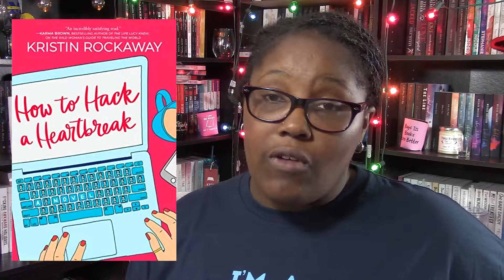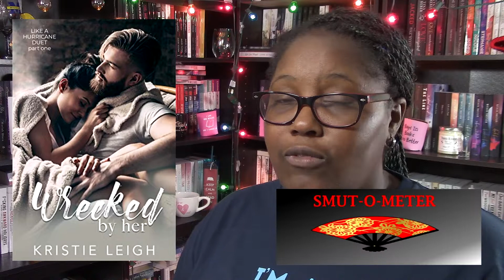July 28 - Aug 3 Wrap Up | Weekly Book Review | 2019 Week 31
I read 11 books during Week 31: July 28 – Aug 3, 2019. I participated in the Reviewathon and ReverseReadathon. Want to know more about what I did read watch and enjoy or you can skip to the titles that intrigue you below with the timestamps.

Books mentioned for Last Week’s Reviews:
Get a Life, Chloe Brown by Talia Hibbert 2:18
Whispers in the Dark by LeTeisha Newton 4:44
The Affiliate by K.A. Linde 6:02
Resist by K. Bromberg 8:08
How to Hack A Heartbreak by Kristin Rockaway 9:57
The Guy on the Right by Kate Stewart 12:11
Let’s Get Textual by Teagan Hunter 13:42
Wrecked by Her by Kristie Leigh 15:07
Almost Had You by Rachel Robinson 17:48
Rough Sketch by Kate Canterbary 19:07

Unlucky in Love by Cary Hart 20:24

Currently Reading: 22:25
Driven by K. Bromberg